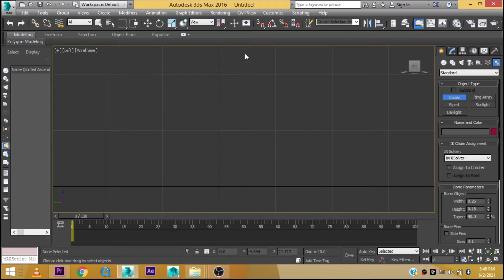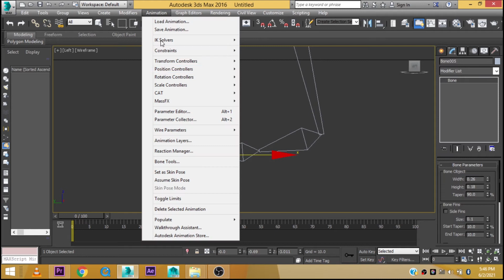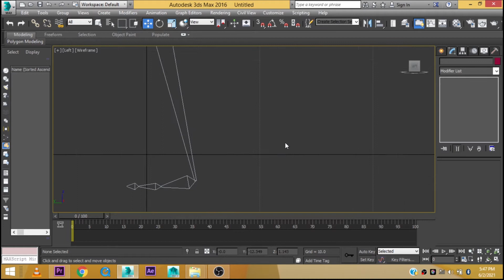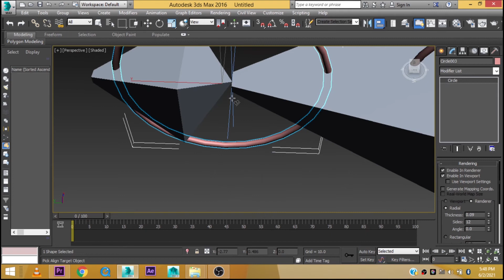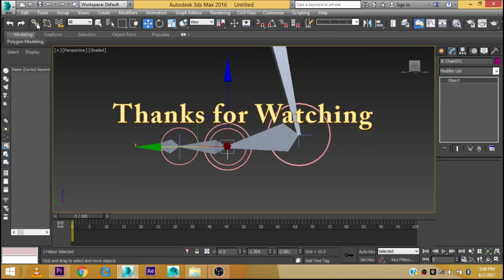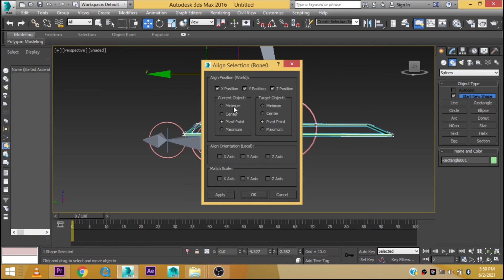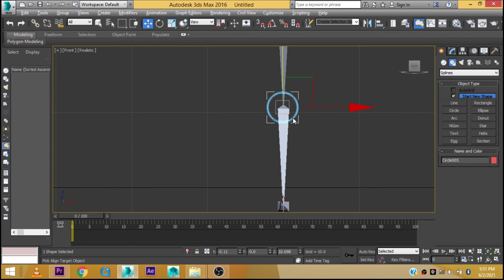IK Leg Foot rigging 3ds max I Leg rig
A Tutorial showing the leg set up

More tags: 3ds max, Maya, Maya animation ,Maya animation beginners ,3ds max demo,3ds max tutorial,3ds max full tutorial,3ds max tutorial in hindi, 3ds max tutorial for beginners,3ds Max Basic 3D Modeling,3ds max - Simple house tutorial,3ds max tutorial beginner in hindi,how to use 3ds max tutorial, 3ds max design tutorial for beginners, 3ds max full training in hindi, interior design tutorial in 3ds max, 3d max full tutorials in urdu, 3d max full tutorials in hindi, 3d max hindi tutorial for beginner, 3ds max tutorial Hindi : Chapter-1 Importing Auto-cad Plans, 3ds max fast and very simple interior designing tutorial, easy modeling in 3ds max, Exterior